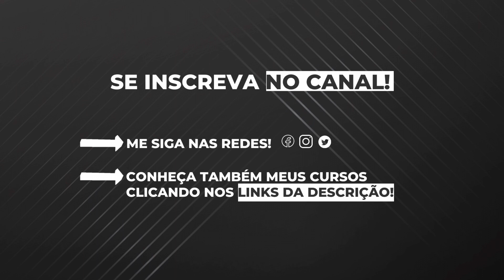TUDO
CRÉDITO IMAGEM: Alexander Zemlianichenko/AP + Daniel Lopez

Dicas livros Daniel Lopez:
1- Manual de Sobrevivência do Conservador no século XXI - Daniel Lopez